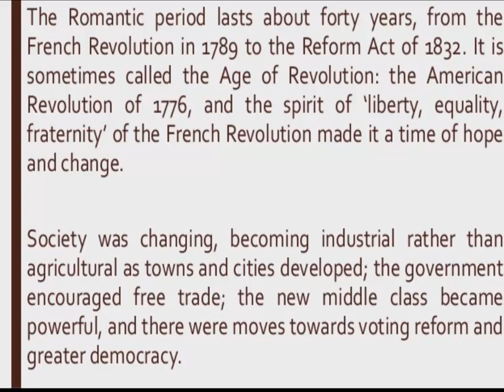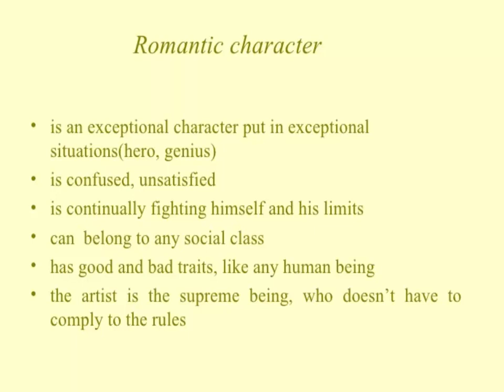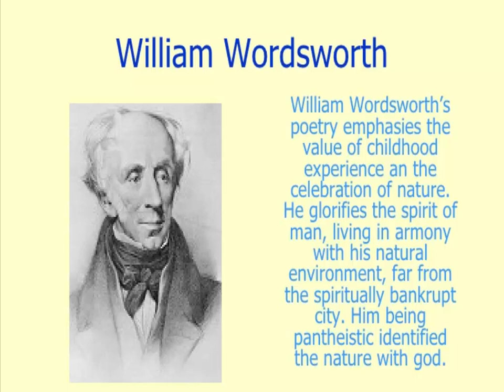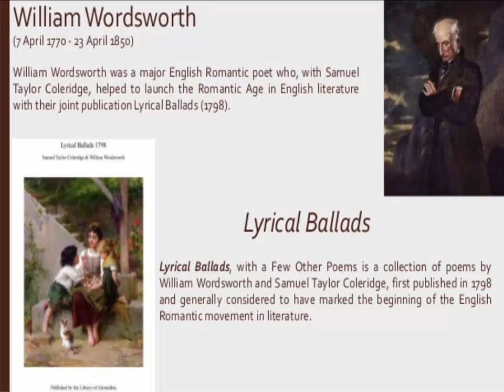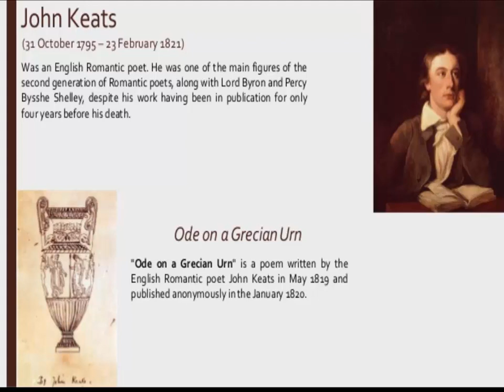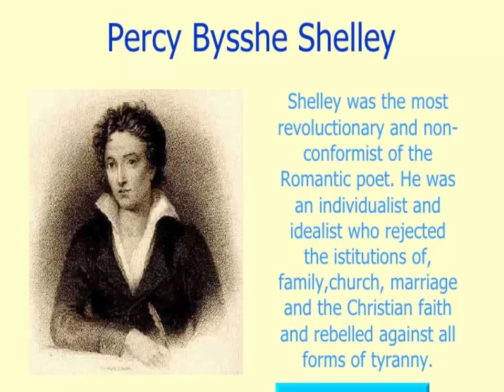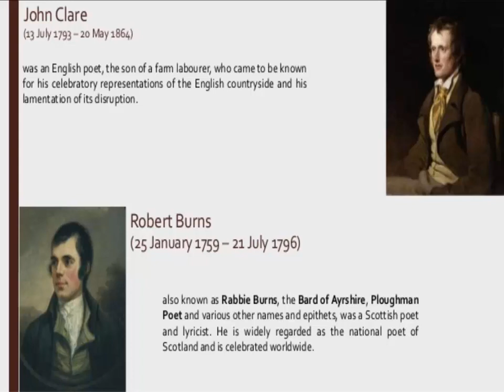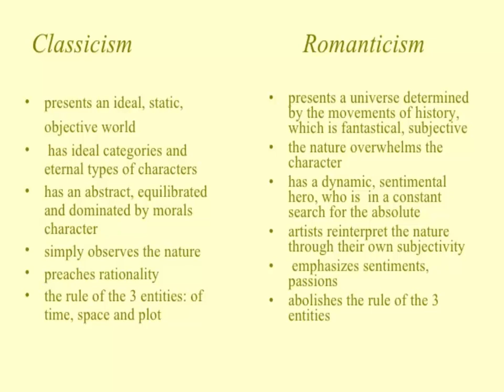PPSC| Lecturer Eng | The Roamntic Age | Hassan Akhtar Nisar.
This video will help you understand, in the most proper way, the Romantic movement in English literature.

My other videos on the PPSC topic, must watch